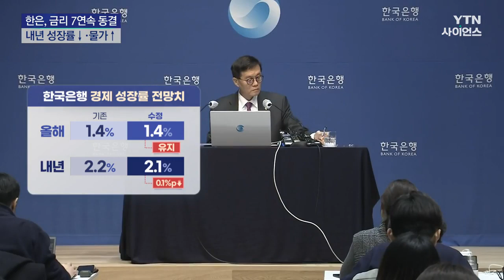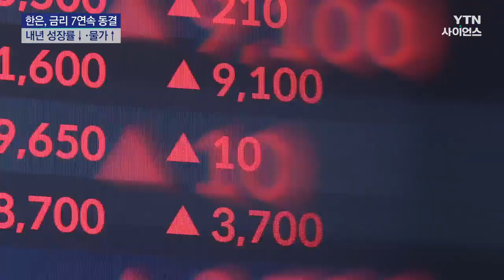내년 성장률 내리고 물가는 높여...금리 7연속 동결 / YTN 사이언스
[앵커]
한국은행이 내년 성장률 전망치를 내리고, 물가는 기존보다 높게 내다봤습니다.

경기가 그만큼 어렵다는 건데, 더딘 회복세에 기준금리는 연 3.5%로 7연속 동결했습니다.

이형원 기자입니다.

[기자]
반도체를 중심으로 수출은 조금씩 회복되고 있지만, 문제는 내수입니다.

고물가·고금리에 소비가 쪼그라들면서 내수 부진이 계속되고 있는 겁니다.

한국은행이 올해 경제 성장률 전망치를 기존대로 유지하면서도, 내년을 어둡게 바라본 이윱니다.

[이창용 / 한국은행 총재 : 내년 성장률은 국내외 통화 긴축 기조 장기화와 더딘 소비 회복세의 영향으로 지난 8월 전망치를 소폭 하회 할 것으로 예상합니다.]

경기만 생각하면 금리를 내려야 하지만, 대내외 여건이 녹록지 않습니다.

가계 빚은 이미 역대 최대치로 불어있고,

석 달 연속 오름세인 물가 불안도 여전하기 때문입니다.

큰 불확실성에 올해는 물론 내년 물가 전망치까지 상향 조정했습니다.

금리를 이렇게 올리지도 내릴 수도 없는 상황이 지난 2월부터 이어지면서 결국, 7차례 연속 연 3.5%를 유지했습니다.

금융통화위원 만장일치 결정인데, 세부 의견은 엇갈렸습니...